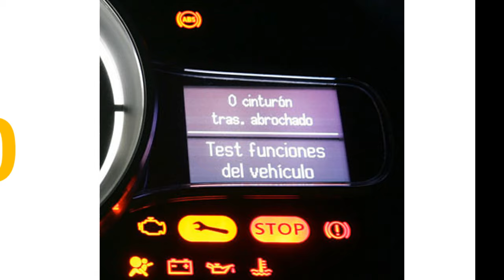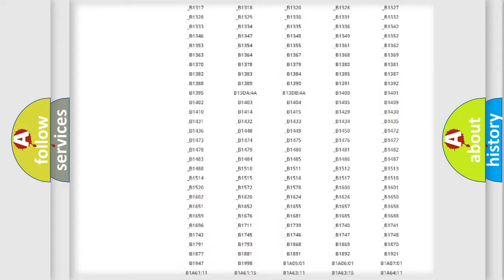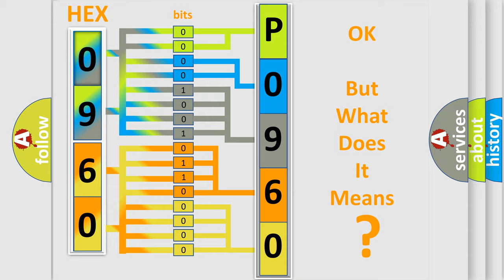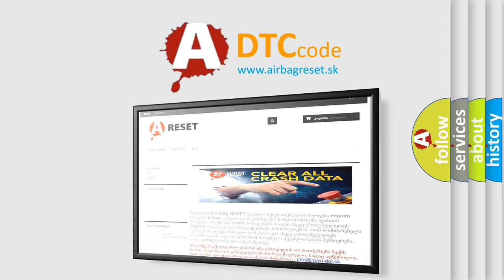DTC Ford P0960 Short Explanation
Contents:
0:21 Basic DTC analysis according to OBD2 protocol standard.
1:48 Insight into programming
2:58 A diagnostically understandable description of the Diagnostic Trouble Code
3:05 Basic error definition

Make:
Ford
Code:
P0960
Definition:
Security System Sensor Power Circuit Low
Description:
B2947, B2955, B2960, B3055 The ignition is in the ACCY or RUN position.
Cause:
Voltage seen by the TDM at the security system sensor supply voltage circuit is less than the expected value.